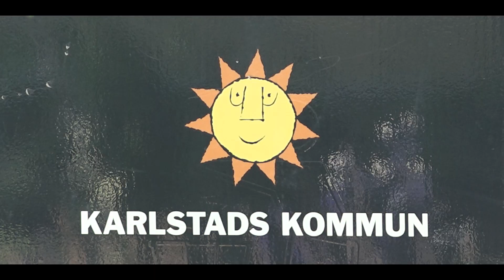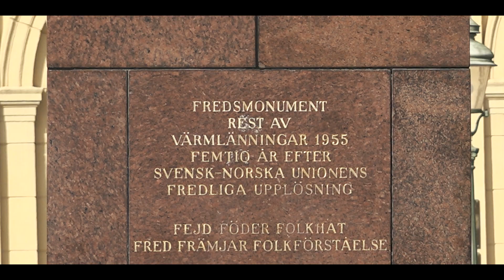Schweden Väner Karlstad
Schweden Väner